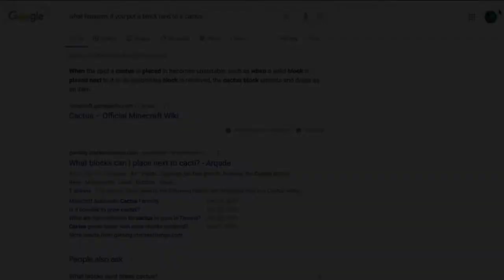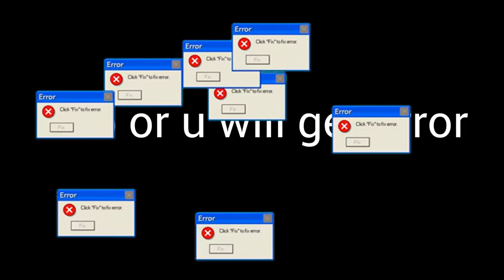mInEcRaFt StOnKs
MUSIC USED